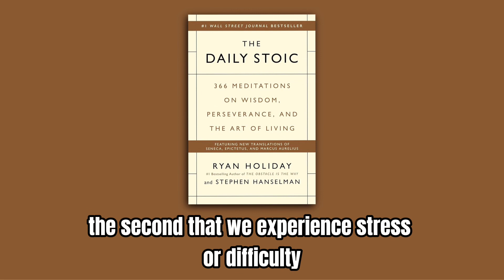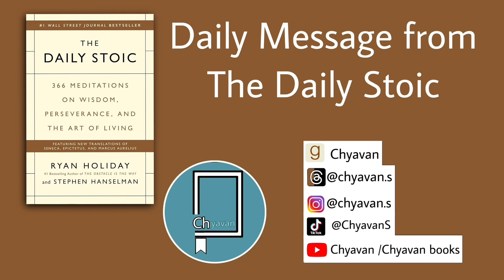Learn Practice Train [the Daily Stoic | May 19th]